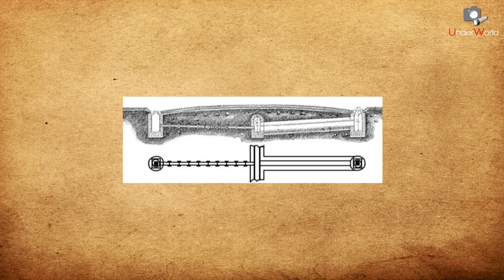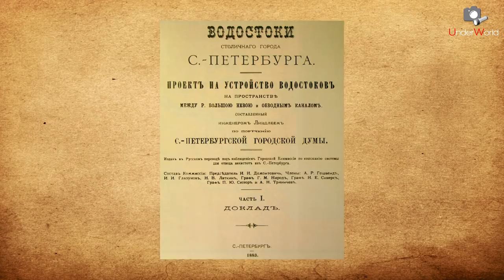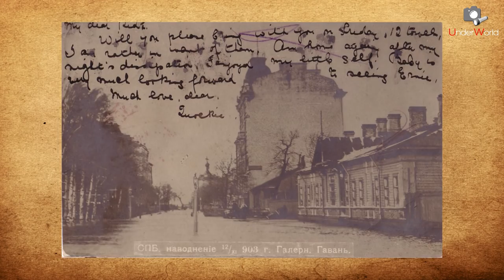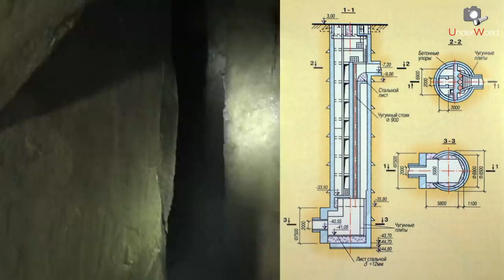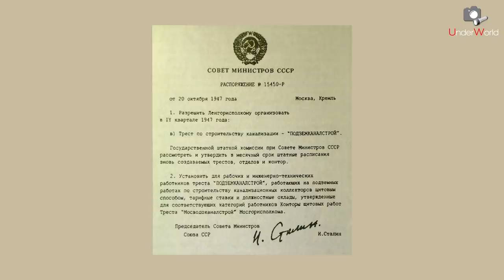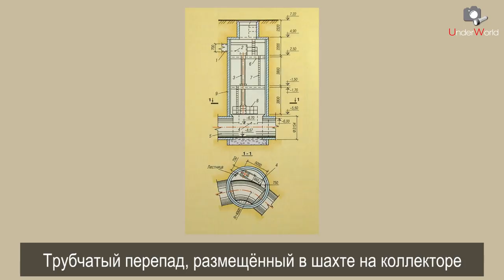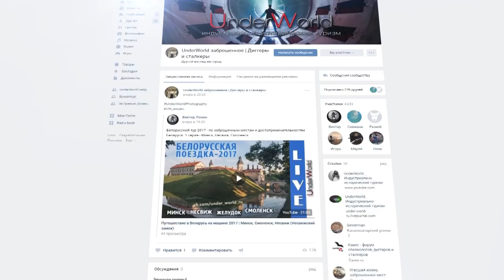Диггеры Москвы в Подземельях Санкт-Петербурга | Тайны Подземного Питера | СПб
- Все тайны подземелий СПб и Москвы в группе ВК
Шок: диггеры Москвы спустились в канализацию глубокого заложения в Санкт-Петербурге! В этом видео вы вместе с диггерами UnderWorld узнаете, как устроена канализация Питера, историю развития и строительства коллекторов глубокого заложения и канализации Петербурга в целом.

Канал UnderWorld выражает благодарность:

за помощь в организации съёмок в СПб.

за помощь в подготовке к съёмкам в Петроградской коллекторной системе

В фильме использованы материалы и фотографии:

"Водоснабжение и водоотведение в Санкт-Петербурге",
Новый журнал, СПб, 2008

"Отведение и очистка сточных вод Санкт-Петербурга"
под редакцией Ф.В. Кармазинова, Новый журнал, СПб, 2002